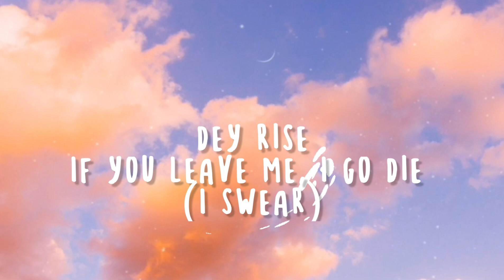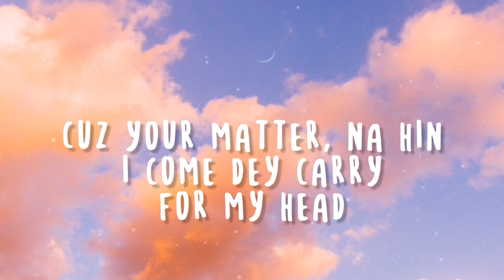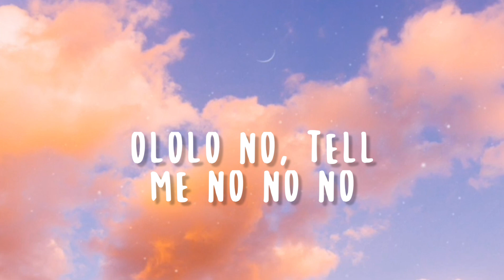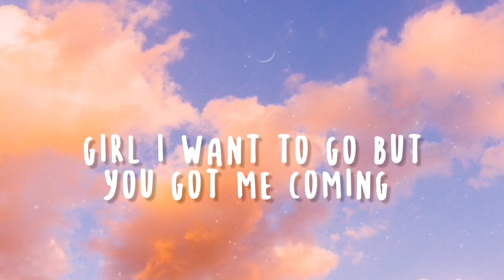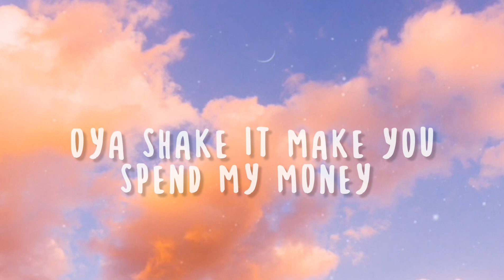CKay - Love Nwantiti (TikTok Remix) (Lyrics)